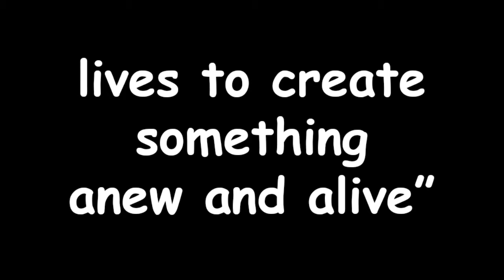Pokemon Platinum #11 - Veilstone City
Another world has emerged in the Sinnoh region...
...A world where time and space are altered! Catch, train, and battle your favorite Pokémon, and discover ancient, mythical Pokémon in this exciting new adventure!

Pokémon Platinum is a role-playing video game developed by Game Freak, published by The Pokémon Company and Nintendo for the Nintendo DS handheld game console. It is an enhanced version of Pokémon Diamond and Pearl and is part of the fourth generation of the Pokémon series of video games.